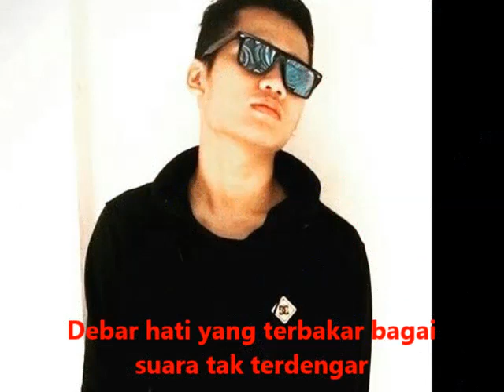Saint of SILVERSIDE - MERAH PUTIH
SILVERSIDE - Sebuah nama yang di ambil karena memiliki arti sisi perak.
Diartikan bahwa tidak ada sisi yang selalu bisa di anggap putih atau benar, dan tidak ada sisi yang selalu hitam atau salah.
Kita berdiri diantara keduanya.
Awal kemunculan SILVERSIDE memainkan lagu-lagu bergenre punk. Sebelum akhirnya menjadi alternative musik.